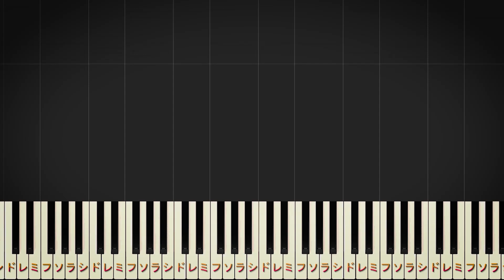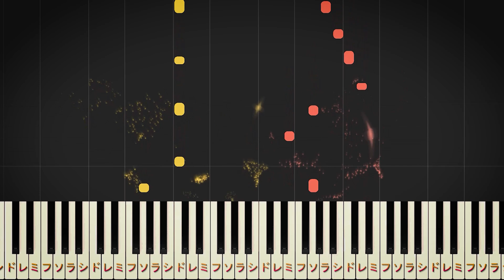【楽譜あり】いつか/Saucy Dog（ピアノソロ中級）【ピアノアレンジ楽譜】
00:00 イントロ
00:26 坂道を登った先の暗がり～
00:39 時間を忘れて夢中になった～
00:57 ふたりでひとつの傘を差したり～
01:10 仰向けになって見た湖～
01:22 本当に飛べるような～
01:34 君の見る景色を全部～
01:54 間奏
02:11 当たり前に通ってたあの道～
02:24 そういえば寒い雪降る日の～
02:40 僕の目に映りこんだ君が～
02:52 今になってさ～
03:06 忘れられないのは～
03:20 僕の見た景色を全部～
03:40 いつかまた逢う日までと～
03:52 じゃあね～
04:08 エンディング

【楽曲詳細】
◆アーティスト：Saucy Dog